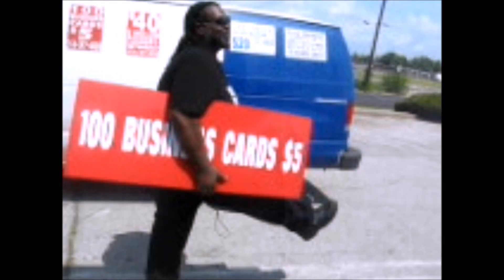PUT DOWN THE GUNS PICK UP YOUR SONS PROMO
a song by lacinda trotter and AAV artists against violence